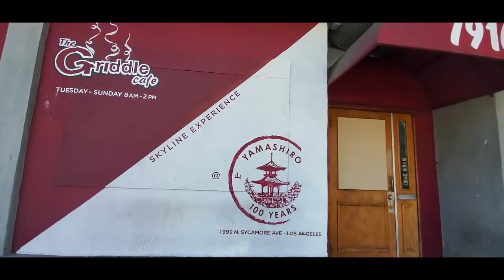Directors Guild Of America with Hollywood HOLLYWOOD HAPPENINGS